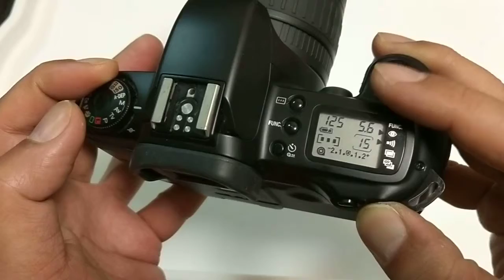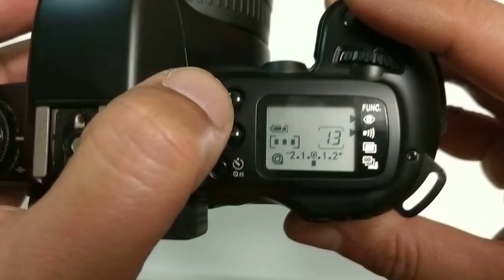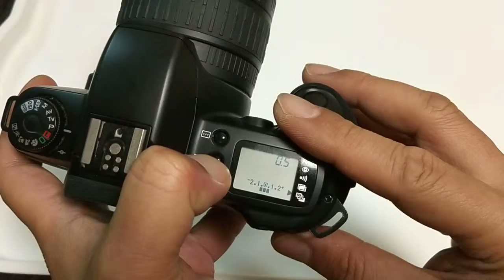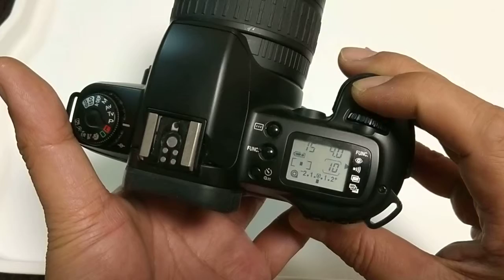Canon EOS Kiss Black